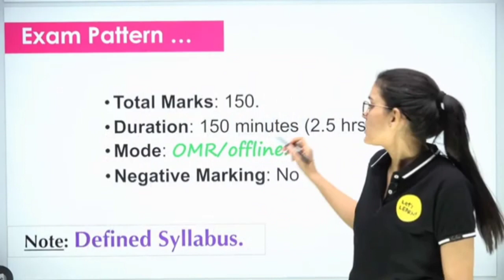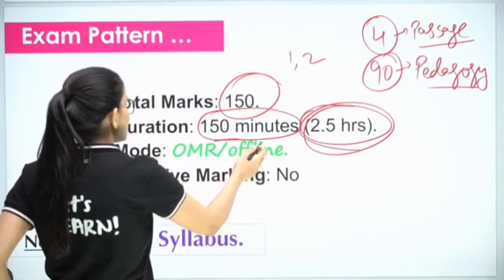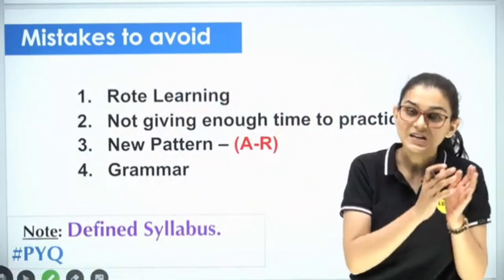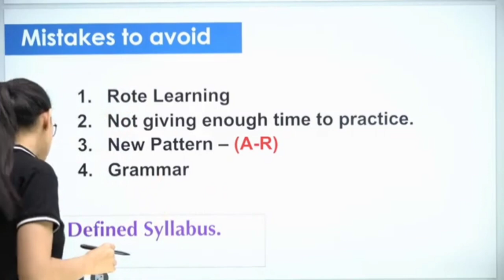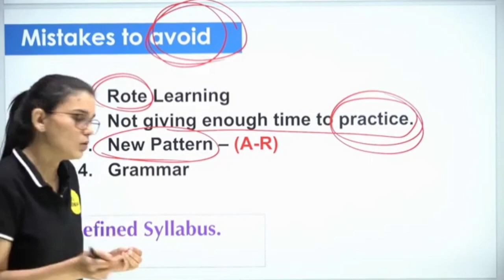CTET EXAM PATTERN || HOW TO AVOID MISTAKES...!!!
kvs result
cdp class
hindi pedagogy class
evs class
ctet qualifing marks

📌Please support
Himanshi singh